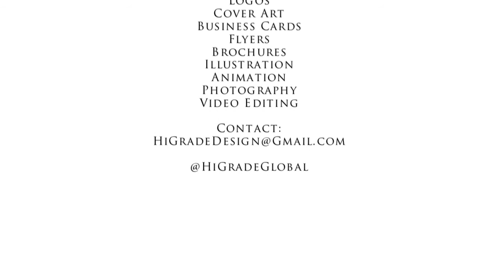Graphic Design - HiGradeDesign.ca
HIGH QUALITY GRAPHIC DESIGN! LOW PRICES!!!
WEBSITE DESIGN / ALBUM COVER ART / LOGO DESIGN / BUSINESS CARDS / ADS / BANNERS / POSTERS / FLYERS / PRESS KITS / T-SHIRT DESIGNS & MORE...